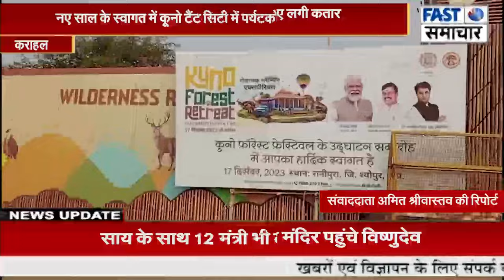नए साल के स्वागत में कूनो टैंट सिटी में पर्यटकों की आवाजाही बड़ी